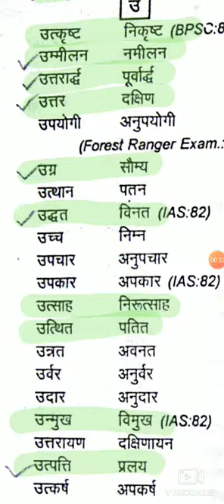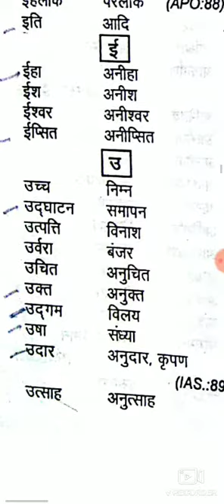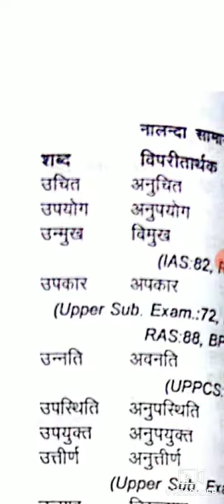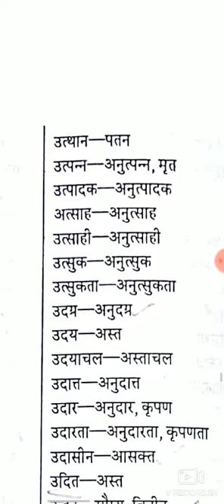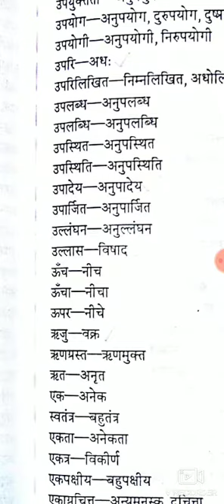ऊ अक्षर वाले विलोम शब्द